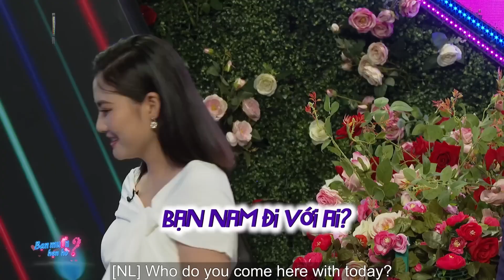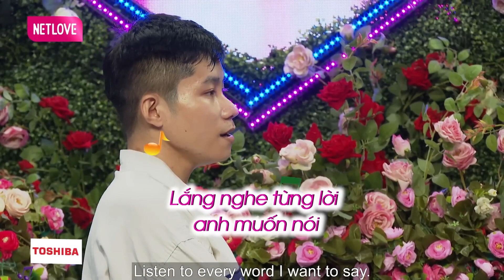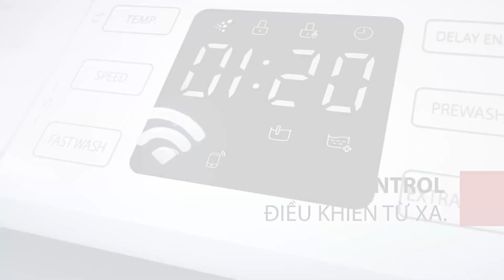Ông mai Quyền Linh đòi ĐI ĐƯỜNG QUYỀN với nhà trai khiến cả sân khấu BẬT CƯỜI| BMHH Hay Nhất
🔹Nữ Chính Xinh Như Hoa Hậu Tới Bạn Muốn Hẹn Hò Tìm Chồng, Nhà Trai CHOÁNG NGỘP Ngay Khi Mở Rào 🤣
🔹Mẹ Đơn Thân Dắt Con Trai ĐI TÌM BỐ, Bà Mối Cát Tường BẬT KHÓC NỨC NỞ Trên Sân Khấu Vì Quá Thương
🔹Mẹ Ruột Khóc Nghẹn Vì Con Trai 1 NÁCH HAI CON Được Mẹ Đơn Thân XINH ĐẸP BẤM NÚT HẸN HÒ
🔹Bạn Trai Đột Ngột CỞI PHỤ TÙNG Trên Sân Khấu Khiến Gái Xinh THẸN ĐỎ MẶT, Quyền Linh HOANG MANG
🔹Chàng 1 Đời Vợ Khiến Quyền Linh TỨC LỘN RUỘT Vì Quá Vô Tâm, Ngọc Lan BỎ CUỘC Không Muốn Làm Mai